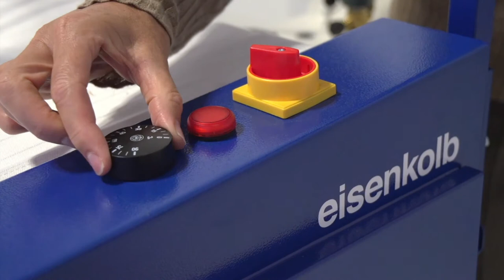Eisenkolb DEKO 2000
Eisenkolb DEKO 2000 - instructie film